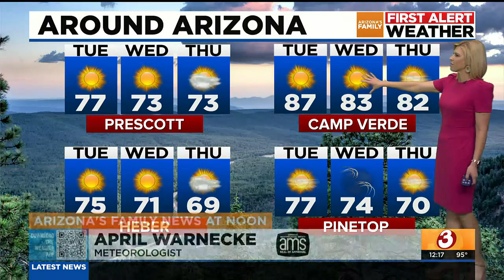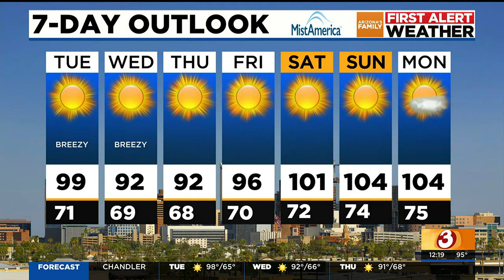First Alert Weather (12pm) Update for TUESDAY, 05/30/23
A cool down is on the way for Arizona thanks to an incoming area of low pressure.